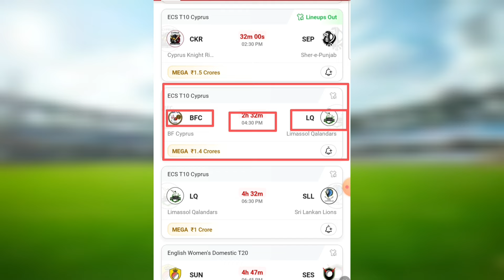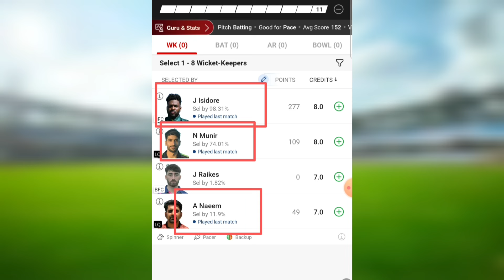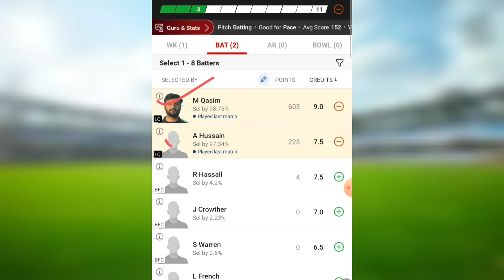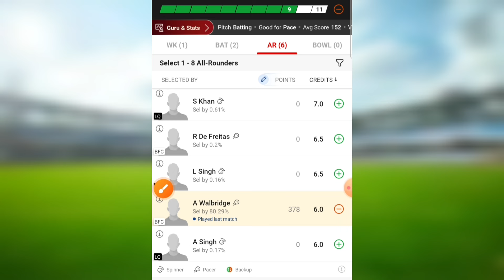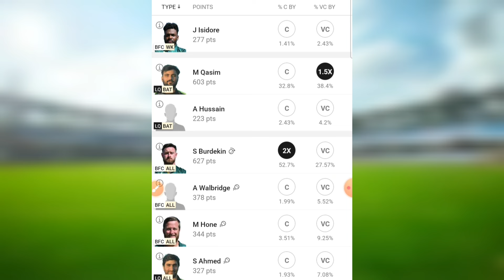BFC vs LQ Dream11 Prediction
BFC vs SLL Dream11 Prediction || BFC vs SLL Dream11 || BFC vs SLL || SLL vs BFC Dream11 Prediction

BFC vs LQ Dream11
BFC vs LQ
LQ vs BFC Dream11 Prediction
lq vs bfc dream 11 prediction
lq vs bfc d11 team
lq vs bfc dream 11 team
bfc vs lq d11 team today
bfc vs lq dream11 t10
bfc vs lq t10 dream11 team
bfc vs lq today t10 team
bfc vs lq dream11 team
bfc vs lq match prediction
ecs t10 cyprus team
ecs t10 cyprus dream11 team
ecs t10 dream11 team
bfc vs lq match team
bfc vs lq dream11 team today

1. This analysis  is based on my

2.Dream11 takes great care to comply with all central and state legislation in India to ensure that  users are fully protected. Every contest on  platform is carefully designed to comply with applicable statutes and regulations in India.